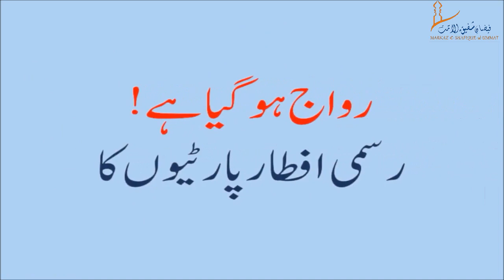🍽️ Khuda K Liye! Ramzan Me To Insaf Ka Dastarkhan Lagao ¦¦ رمضان میں تو انصاف کا دسترخوان لگاؤ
🎙️ Mufti Abdul Bari Saheb Khalifa Of Hazrat Nawaz Qaiser Saheb رحمہ اللہ